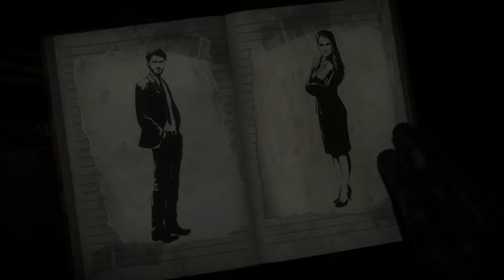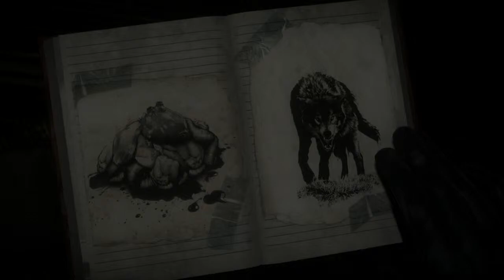ПРОХОЖДЕНИЕ UNTIL DAWN ● ДОЖИТЬ ДО РАССВЕТА ● СЮЖЕТ БЕЗ КОММЕНТАРИЕВ ● РЕВНОСТЬ # 2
«Until Dawn» (рус. Дожить до рассвета) — это видеоигра в жанре Интерактивное кино/Survival horror разработанная компанией Supermassive Games исключительно для игровой приставки PlayStation 4.